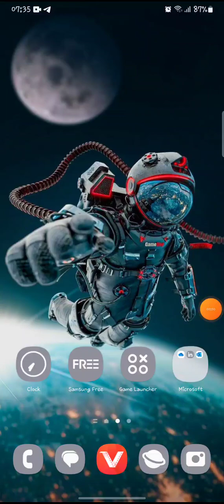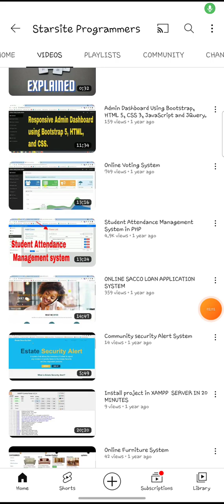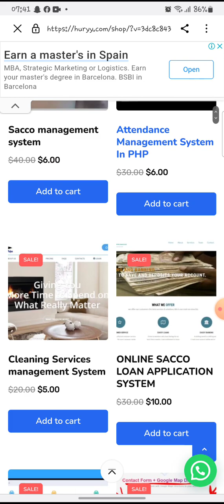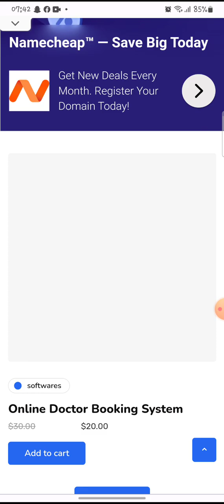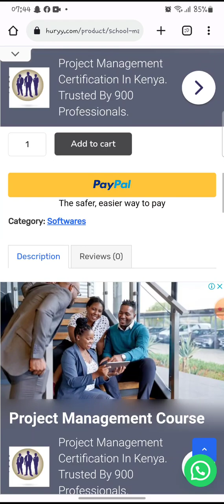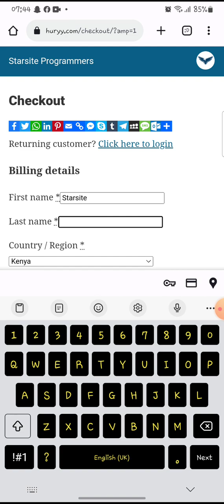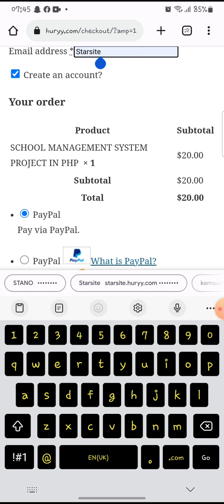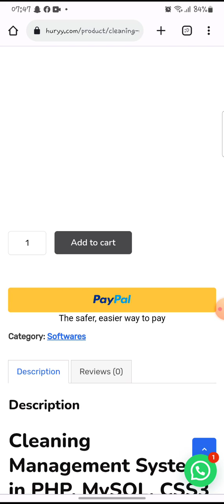Where to Get Students Final Year Computer Science Projects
Save yourself From Cyber attack,  With Free Whois Privacy Protection

Create Your Website / Blog with Ease: Click here for Website Themes

Professional email hosting for your business or organization. For just $40/year, get unlimited email accounts, a customizable spam filter, auto-responders, 24/7 support, and the new WHP Mail app for iOS or Android.

Create a website for your blog or business today. Shared Hosting starts at just $1.99/month and includes a free domain, free SSLs, free website builder, and more!